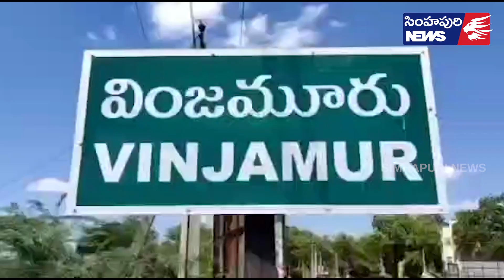జాగ్ర‌త్త‌ల‌తో అగ్నిప్ర‌మాదాల నివార‌ణఅగ్నిమాప‌క వారోత్స‌వాల్లో పాల్గొన్న త‌హ‌సీల్దార్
జాగ్ర‌త్త‌ల‌తో అగ్నిప్ర‌మాదాల నివార‌ణ
అగ్నిమాప‌క వారోత్స‌వాల్లో పాల్గొన్న త‌హ‌సీల్దార్
త‌గిన జాగ్ర‌త్త‌లు పాటిస్తే అగ్నిప్ర‌మాదాల‌ను చాలావ‌రకు నివారించ‌వ‌చ్చ‌ని తహసీల్దార్ సుధాకర్ రావు పేర్కొన్నారు. మంగళవారం ఆయన వింజమూరులోని అగ్నిమాపక కేంద్రంలో జరుగుతున్న అగ్నిమాపక వారోత్సవాల కార్యక్రమానికి ముఖ్యఅతిథిగా హాజరయ్యారు. అగ్నిమాపక అధికారి కే జాలయ్య ఆధ్వర్యంలో జరిగిన కార్యక్రమంలో ముందుగా డాక్టర్ బాబాసాహెబ్ అంబేడ్క‌ర్ జయంతిని పురస్కరించుకొని ఆయన చిత్రపటానికి పూలమాలలు వేసి నివాళులర్పించారు. అనంతరం తహసీల్దార్ మాట్లాడుతూ అగ్నిప్ర‌మాదాల‌పై ప్ర‌తి ఒక్క‌రికి అవ‌గాహ‌న క‌లిగి ఉండాలని సూచించారు. వారం పాటు జ‌రిగే వారోత్స‌వాల‌ను సద్వినియోగం చేసుకోవాల‌న్నారు. అనంత‌రం అగ్నిమాపక వాహనం ద్వారా కరపత్రాలను పంచుతూ జాగ్రత్తలను వివ‌రించారు. కార్య‌క్ర‌మానికి ముందుగా పోస్ట‌ర్‌ను ఆవిష్క‌రించారు.